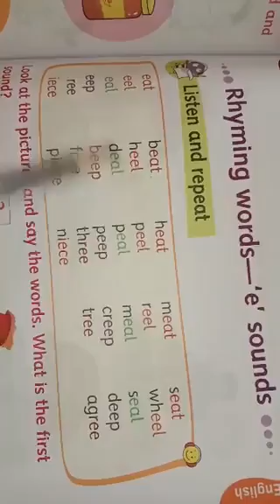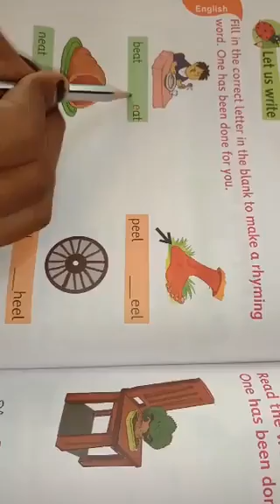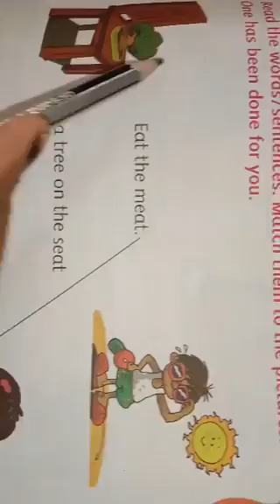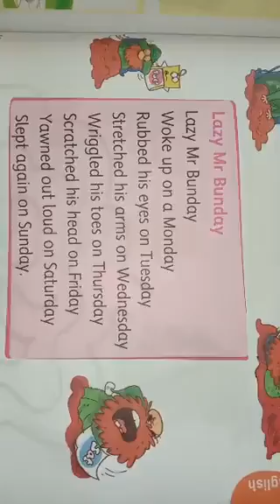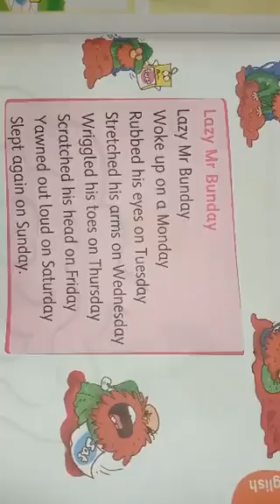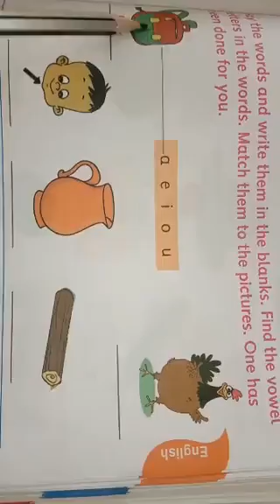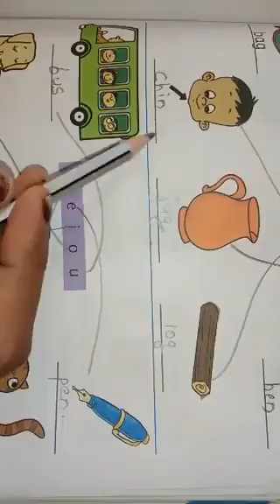UKG.ENGLISH- UNIT -7 Rhyming words -'e' Sound from I.F.S.MANORA.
E sound words in textbook